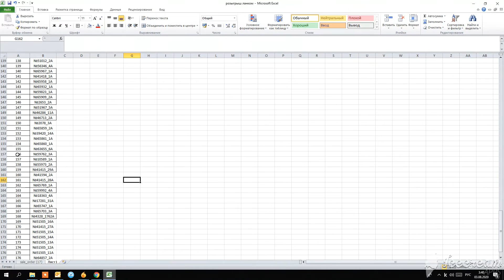Победитель Lancome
В рамках клиентского недели бренда Lancome в интернет-магазине Mon Amie среди всех заказов оформленных в период с 22 июля по 27 июля был проведен розыгрыш двух наборов бестселлеров от марки.
Состав подарка:
-          АКТИВАТОР МОЛОДОСТИ КОЖИ ЛИЦА GENIFIQUE
-          ТУШЬ ДЛЯ РЕСНИЦ С ЭФФЕКТОМ РЕГУЛИРУЕМОГО ОБЪЕМА HYPNÔSE
-          LA VIE EST BELLE INTENSÉMENT ПАРФЮМИРОВАННАЯ ВОДА
Розыгрыш проводился случайным методом.
Победитель заказ с номером №39420_14A
Поздравляем!